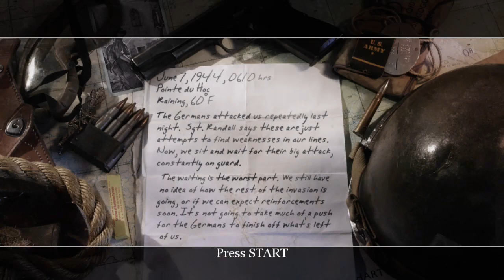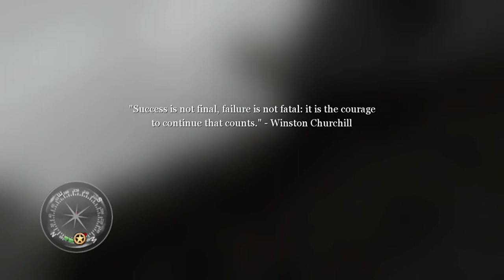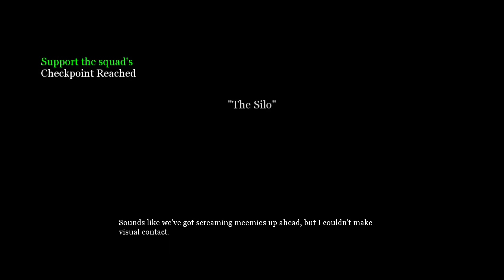Call of Duty 2: Freedom and Sh*t